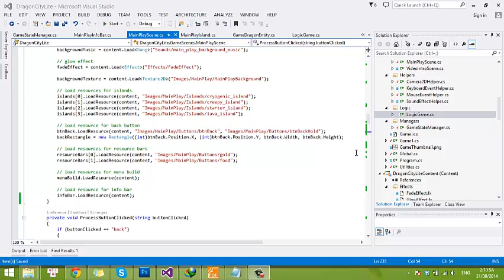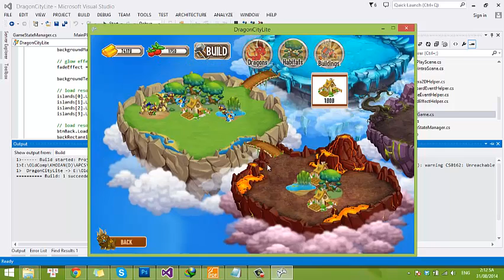Demo XNA Project: DragonCity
Using XNA